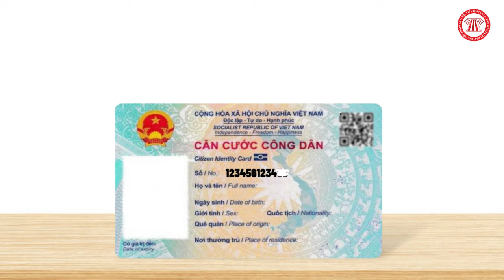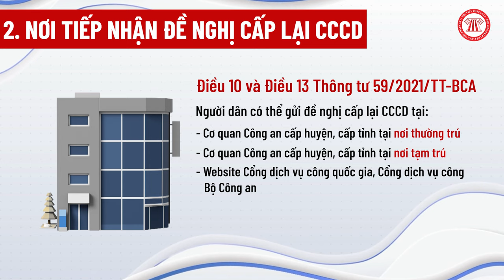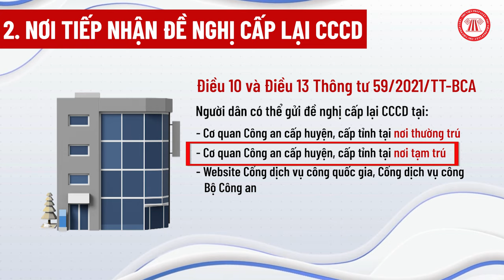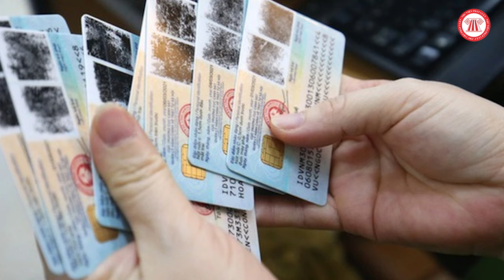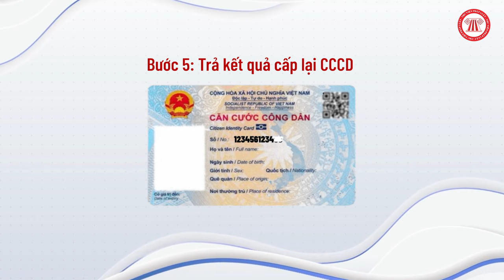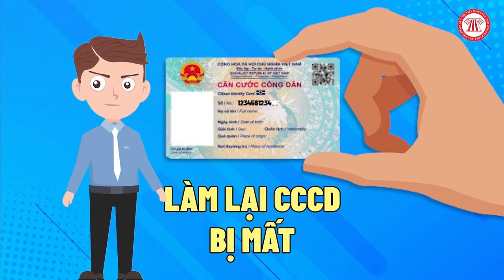Mất Căn Cước Công Dân Làm Lại Thế Nào? | THƯ VIỆN PHÁP LUẬT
Hiện nay, việc chuyển đổi hoặc sử dụng CCCD đã không còn quá xa lạ với chúng ta. Tuy nhiên nếu chẳng may làm mất CCCD thì thủ tục làm lại như thế nào?

Bài viết liên quan:
Cách làm lại căn cước công dân khi bị mất:

Nội dung: Quốc Đạt

Trình bày: Đức Huy